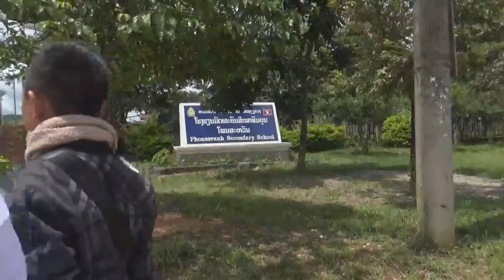movie: niam tais ntaus ntxhais mus tham hmoob mes kas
Tus link hauv qav no yog neej tshwm sim channel